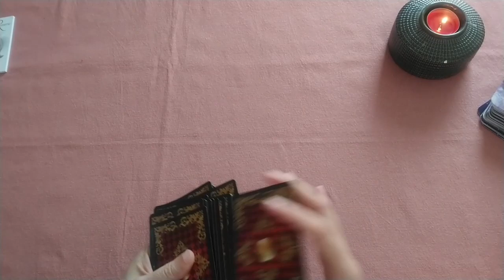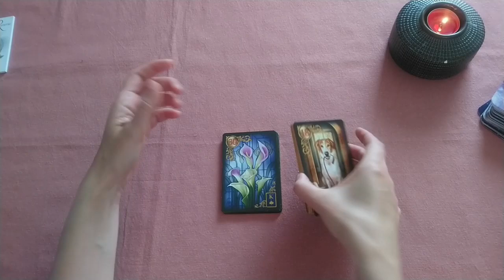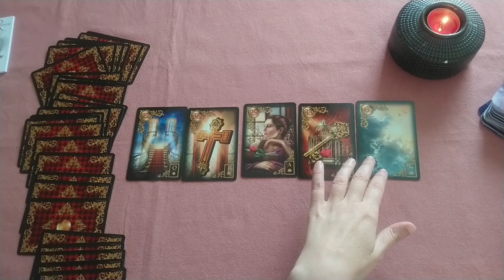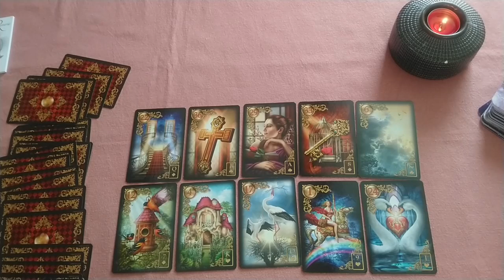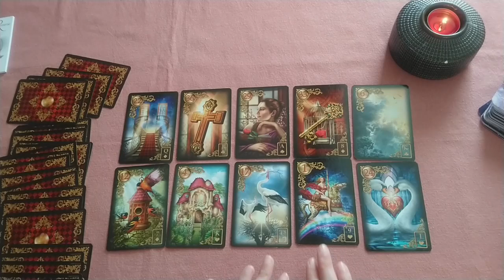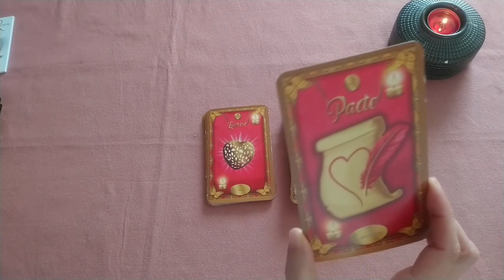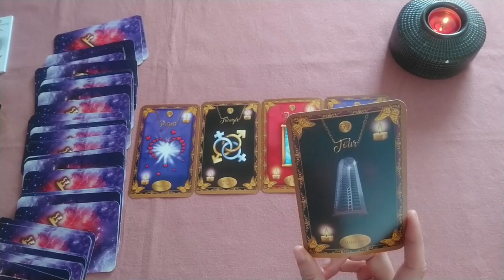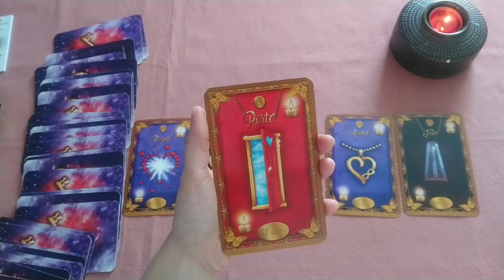Energies du 12 au 18 août 2019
Très belle semaine à tous !